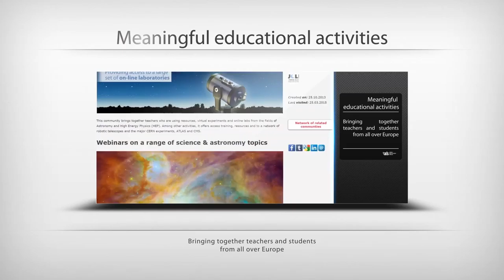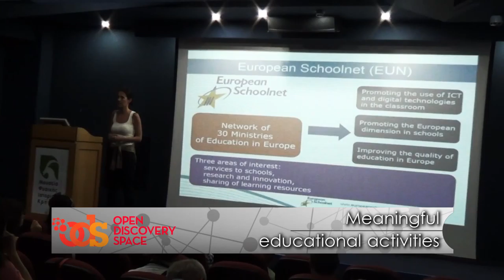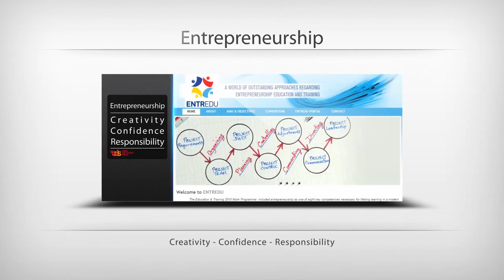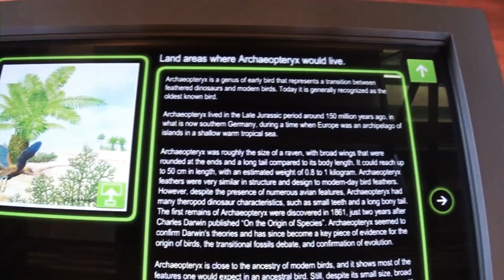Open Discovery Space - ODS - Students activities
Open Discovery Space - ODS project - Students implementation activities
This video was produced by Science View for Ellinogermaniki Agogi, an ODS partner.